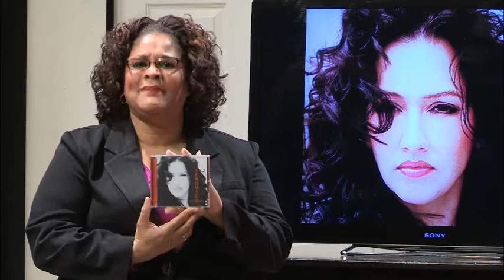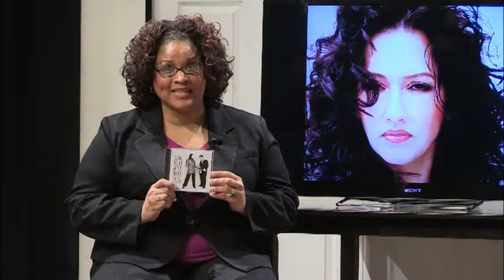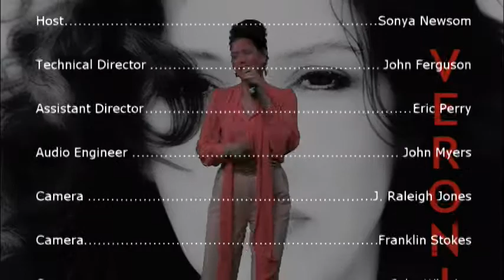3149 004 ThePerfectedLife Episode4 EP004